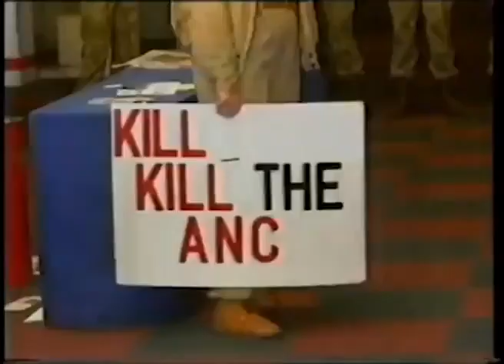The End of the Apartheid - South Africa 94'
this is a Reupload from MajorSamm,
and of course as always the video material doesn't encourage or promotes any Political Spectrum

The video material shown in the video shows the 1994 Bophuthatswana crisis

Song called Nightmare